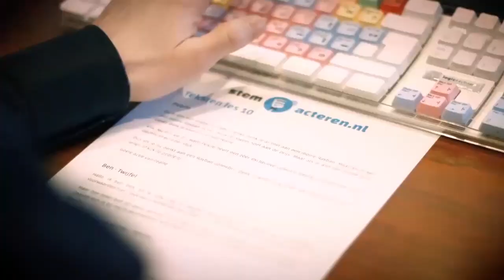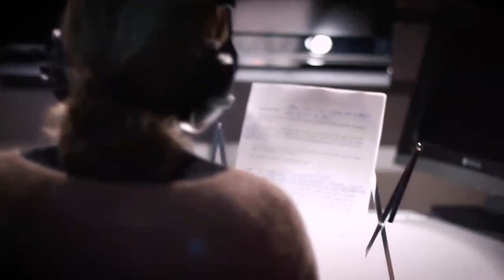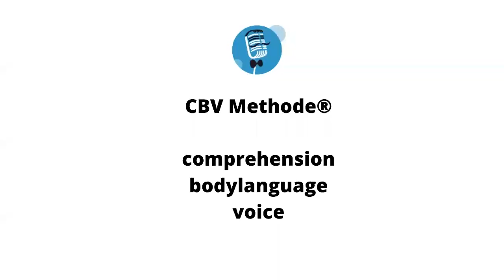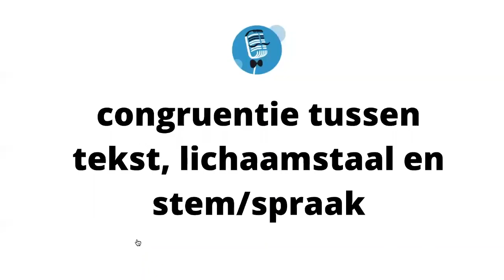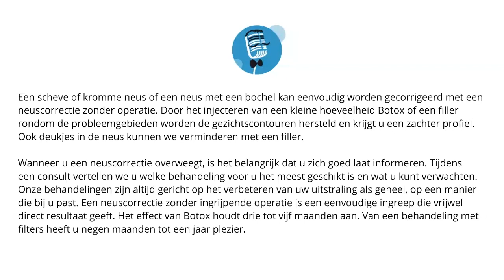Cursus stemacteren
Stemacteur worden heeft meer nodig dan alleen een mooie stem. Barnier Geerling van stemacteren.nl vertelt over alles wat een beginnende stemacteur moet weten.

Dit is een opname van een live webinar, oorspronkelijk gegeven op 2 juni tijdens ons 16-O-FIVE Webinar Festival. Wil je meer weten? Ga naar

📒 Show Notes  📒

In need of a voice over, audio editing and mastering or sound design?

Voicebooking.com is the first voice agency that works as a web shop where you can book a voice-over for your recording in just a few easy steps.

We can also help you with your content production for explainer videos or help with your youtube script template.